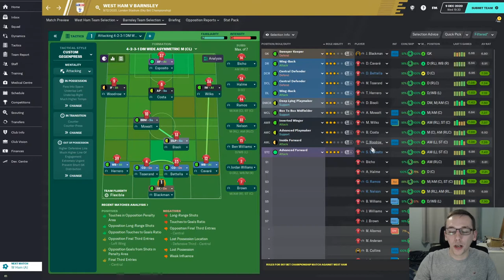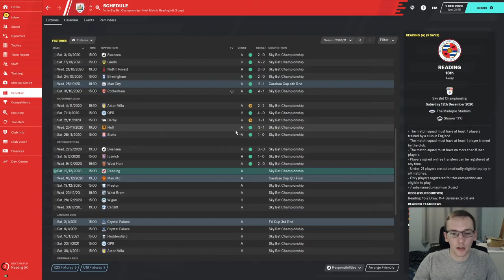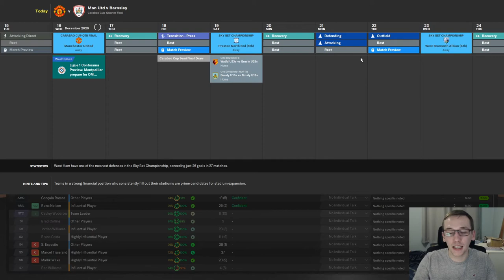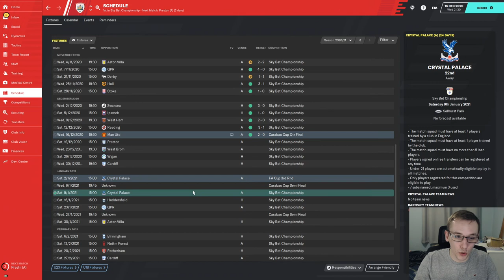FM20 | YOYOMAN BARNSLEY | #12 | THE 'BEST' GOAL YOU WILL EVER SEE | FOOTBALL MANAGER 2020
In today's episode we finally play West Ham and Manchester United in the quarter final of the league cup.